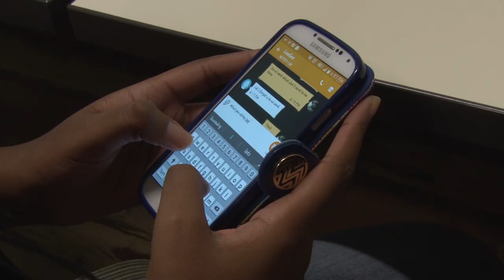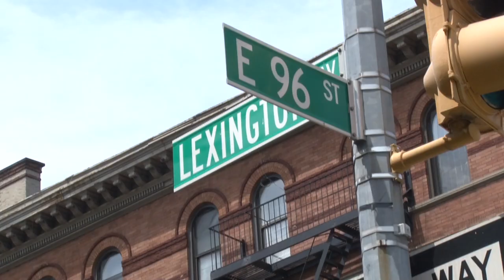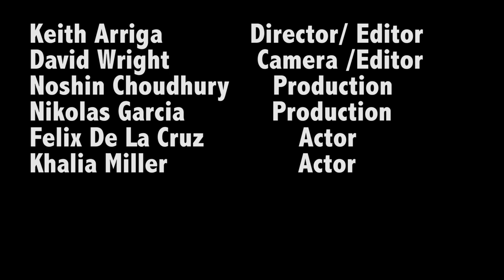PressRec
Produced By:
Keith Arriga
David Wright
Noshin Choudhury
Nikolas Garcia
Feliz De La Cruz
Amanda (Khalia) Miller

Instructors
Ivan Ulchur-Rota
Luisa De la Ville

MNN Summer Youth Program
The Youth Channel 2015
SYEP 2015